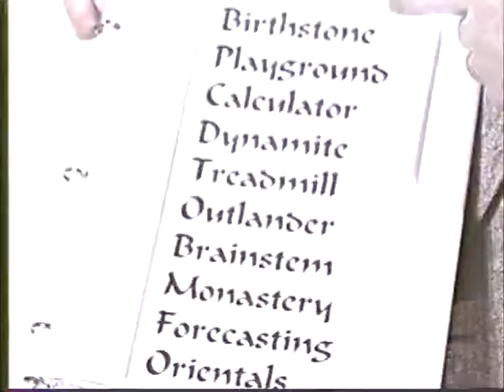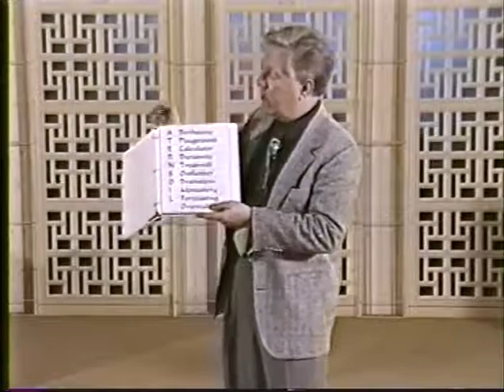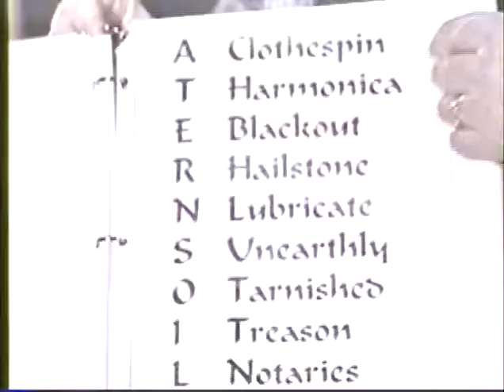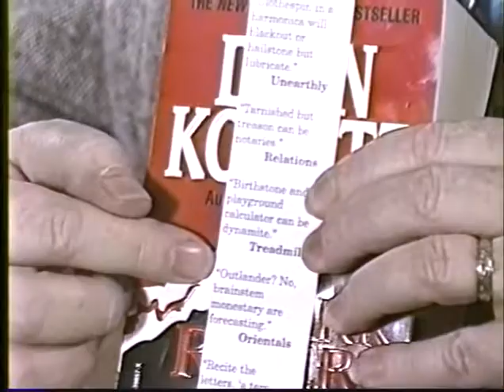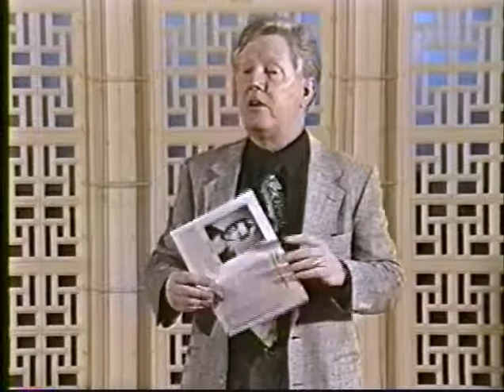SYZYGY 2, 3 Whenever-Anywhere